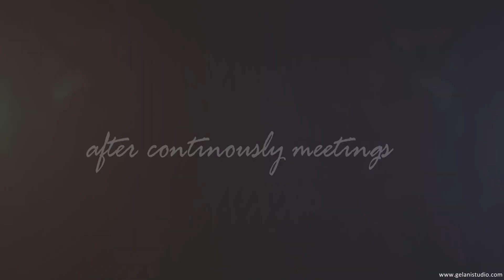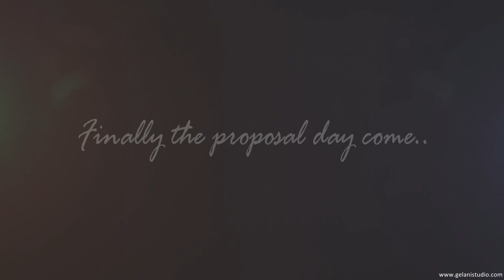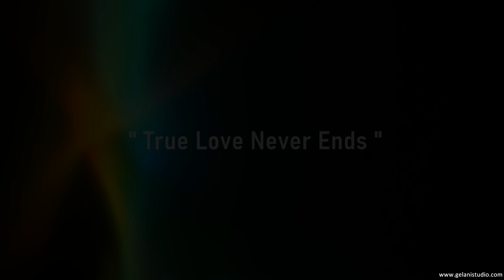Pre Wedding Film Lakshay & Srishti by